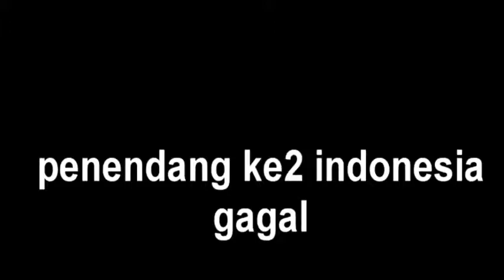INDONESIA U19 vs THAILAND U19 2 3 Penalty FULL highlights penalty aff u18 2017